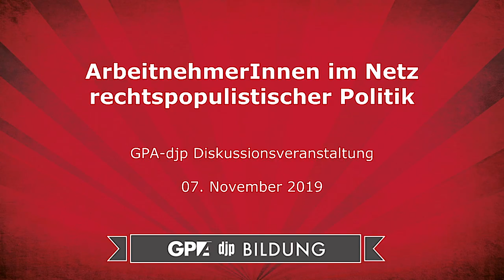Natascha Strobl - "ArbeitnehmerInnen im Netz rechter Politik"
Am 07.November 2019 hat die Bildungsabteilung der GPA-djp zur Diskussionsveranstaltung mit hochkarätigen Gästen wie Natascha Strobl, Willi Mernyi und Ulrike Papouschek zum Thema Rechtspopulismus geladen.